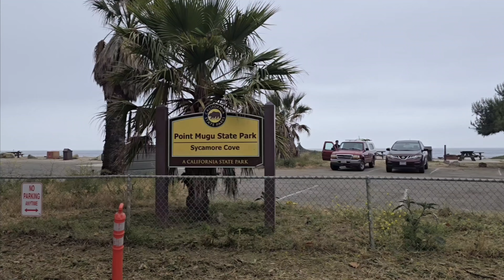Driving Through Pacific Coast Hwy PCH || Scenic Malibu, CA - Ocean View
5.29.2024